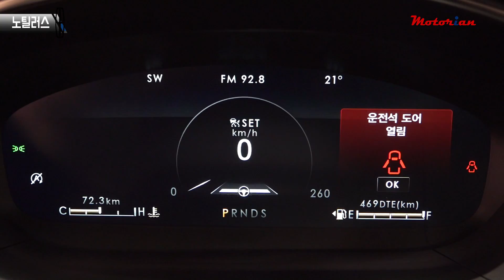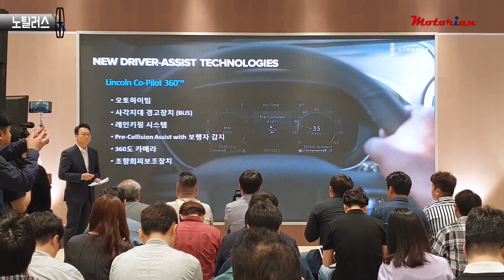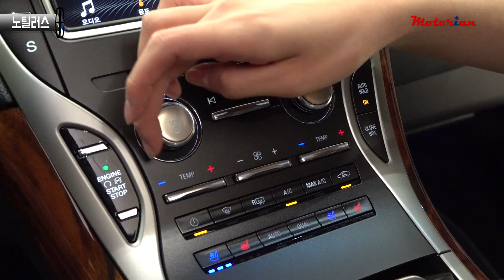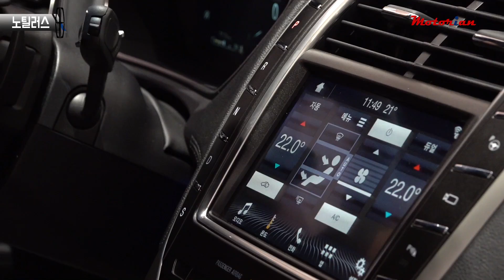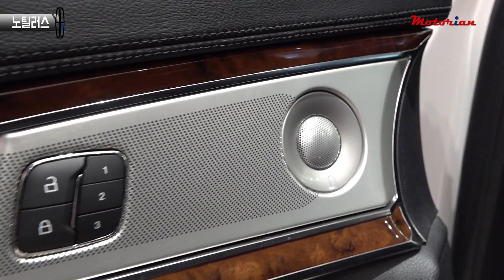조향회피보조장치? 링컨 노틸러스 신차 리뷰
링컨 준대형 SUV 노틸러스 신차 발표회장에 다녀왔습니다. 2세대 MKX가 페이스리프트를 거치면서 이름이 '노틸러스'로 바꼈습니다. MK 로 시작됐던 과거 링컨 SUV 차명이 전부 고유명사로 바뀌고 있는데요, 라틴어로 '모험'을 뜻하는 노틸러스! 페이스리프트로 무엇이 바꼈는지 살펴보시죠.